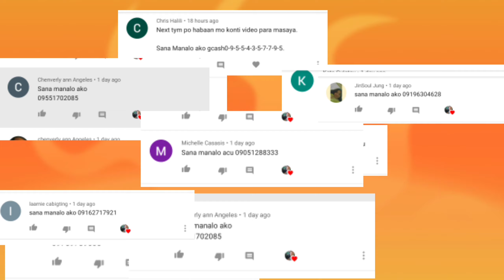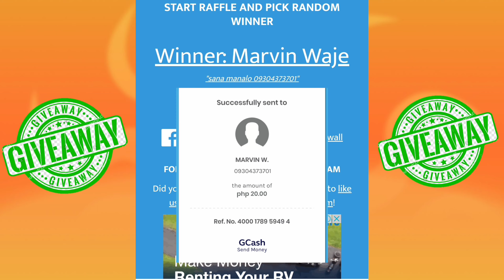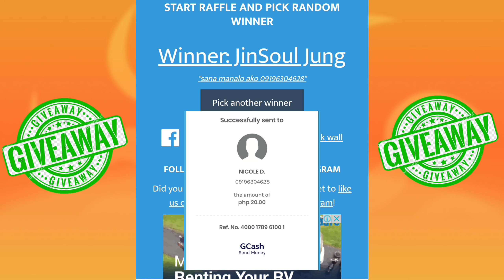GCASH RAFFLE DRAW GIVEAWAY Congratulations SA 10 Winners na nanalo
gcash hack,
gcash corona,
gcash tutorial,
gcash cash out,
gcash load,
gcash app,
gcash account,
gcash amex,
gcash account number,
gcash aiza,
gcash abroad,
gcash add money,
gcash bank transfer,
gcash bangladesh,
gcash buy load,
gcash bitcoin,
gcash buzzbreak,
gcash balance,
gcash bills payment,
gcash btc,
b tv gcash,
gcash card,
gcash cash in,
gcash code,
gcash credit,
gcash cash out palawan,
gcash commercial,
gcash debit card,
gcash download,
gcash deposit,
gcash demo,
gcash dragonpay,
gcash deactivate account,
gcash double account,
gcash earn,
gcash error,
gcash encashment,
gcash easy money,
gcash earning app 2020,
gcash earn cash,
e wallet gcash,
gcash eloading business,
gcash free money,
gcash farming,
gcash forest,
gcash farming tricks,
gcash free money 2020,
gcash free,
gcash fast farming,
gcash fully verified,
gcash game,
gcash gcredit,
gcash gscore,
gcash gsave,
gcash garena shells,
gcash glitch,
gcash globe,
g credit gcash,
g xchange gcash,
gcash g score,
gcash to gcash,
gcash how to use,
gcash how,
gcash how to register,
gcash how to cash in,
gcash how to cash out,
gcash hack without app,
gcash international,
gcash invite,
gcash investment,
gcash in usa,
gcash iphone,
gcash in messenger,
gcash invite code,
gcash itunes,
gcash jessica soho,
gcash japan,
gcash jag,
gcash jollibee,
gcash job,
gcash jollibee branches,
gcash jollibee delivery,
gcash japan to philippines,
gcash kumita,
gcash kyc,
gcash kkb,
gcash kitaan,
gcash kiosk,
gcash kahit walang invite,
gcash kita,
gcash kyc verification,
gcash loan,
gcash link,
gcash login,
gcash load wallet,
gcash legit,
gcash load free,
gcash mastercard,
gcash money,
gcash make money 2020,
gcash mpin,
gcash mobile number,
gcash make money app,
gcash ml,
gcash make money ios,
ragnarok m gcash,
m lhuillier to gcash,
gcash cash in mlhuillier,
gcash netflix,
gcash number,
gcash no invite,
gcash netflix 2020,
gcash nadine lustre,
gcash no,
gcash not allowed,
gcash not opening,
gcash type n cash,
gcash talk n text,
gcash or paymaya,
gcash on netflix,
gcash out,
gcash online,
gcash ofw,
gcash on messenger,
gcash official,
gcash outlet,
paymaya to gcash,
gcash paano gamitin,
gcash paying app,
gcash problem,
gcash palawan,
gcash philippines,
gcash puregold,
gcash qr code,
gcash qr,
gcash quarantine,
gcash qr voucher,
gcash qr code payment,
gcash qr code scanner,
gcash qr referral,
gcash quick cash in,
gcash referral,
gcash register,
gcash refer,
gcash request money,
gcash roblox,
gcash redeem code,
gcash remittance,
gcash refer friends,
gcash send money,
gcash save money,
gcash steam wallet,
gcash sign up,
gcash sinhala,
gcash shopee,
gcash scammer,
gcash script,
gcash to palawan,
gcash to smart padala,
gcash to bpi,
gcash to coins.ph,
gcash usa,
gcash update,
gcash utang,
gcash using load,
gcash unlimited,
gcash uses,
gcash unavailable,
gcash update 2020,
i hack u gcash,
gcash vs paymaya,
gcash virtual card,
gcash verify,
gcash voucher,
gcash vs coins.ph,
gcash verification code,
gcash villarica,
gcash virtual card 2020,
gcash withdraw,
gcash wallet,
gcash western union,
gcash without invite,
gcash wrong pin,
gcash wallet address,
gcash withdraw atm,
gcash without id,
gcash xiaomi,
xoom to gcash,
load to gcash,
cm to gcash,
xrp to gcash,
gcash your device is not compatible with this version,
gcash your device isn't compatible,
gcash youtube,
gcash yugatech,
gcash your transaction cannot push through,
gcash your account is not yet kyced,
gcash your current transaction cannot push through,
gcash your 90 day authentication code has expired,
gcash zero balance,
gcash zarchiver,
gcash zip code,
zalora voucher gcash,
zara gcash,
gcash 0 balance,
gcash 1000,
gcash 11 digit account number,
gcash 150,
gcash 101,
gcash 12051,
gcash 12312 error code,
gcash 12312 error,
buzzbreak gcash 100,
gcash 2020,
gcash 2020 hack,
gcash 2020 invite,
gcash 20 pesos,
gcash 2 charge,
gcash 2020 apk,
earn money gcash 2020,
paymaya to gcash 2020,
batelec 2 gcash payment,
gcash dota 2,
unli 30 gcash,
gcash 4.1 interest,
gcash 4 digit pin,
gcash 4 digit mpin,
pci 1-400 gcash error,
4 digit mpin gcash,
gcash 50 pesos,
gcash 50 load,
gcash 50 load free,
gcash 50 pesos free,
gcash 50 pesos referral,
gcash 50 load voucher,
gcash 50,
gcash 5.26.2,
gcash 7/11,
gcash 7 eleven,
gcash 7 eleven cash out,
gcash 70 pesos freebies,
gcash 711 cash out,
gcash 711 send money,
gcash 7/11 cash in fee,
gcash 70,
gcash cash in 7/11,
gcash mastercard 7/11,
gcash encashment 7/11,
gcash cash out 7 eleven,
gcash hotline 24/7,
7-11 cliqq gcash,
gcash 90 day authentication code expired,
gcash 90 days authentication code,
gcash 9 digit bank code,
lucky 9 gcash,